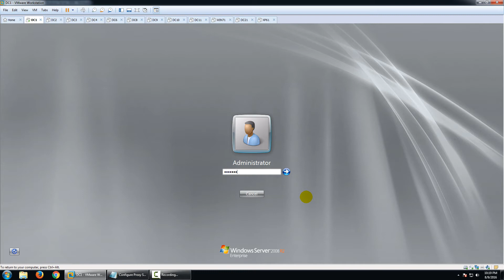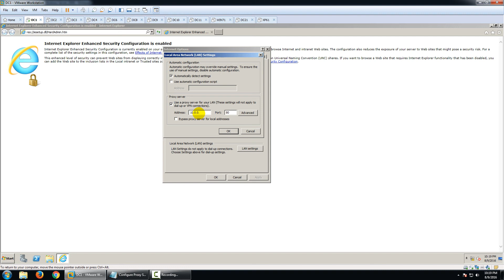Configure Proxy Settings in Windows Server 2008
1. Prepare

- DC1 : OS Windows Server 2008

2. Step by step

- DC1 :

  + Internet Explorer - Tools - Settings - Internet Options - Connections - LAN settings :

    + Select "Use a proxy server for your LAN (These settings will not apply to dial-up or VPN connections)"

    + Address : 10.0.0.6 //IP of Proxy Server

    + Port    : 8080

    + Select  : Bypass proxy server for local addresses

  - OK